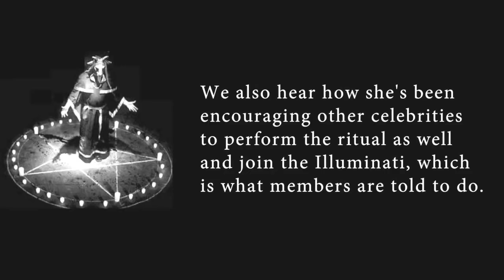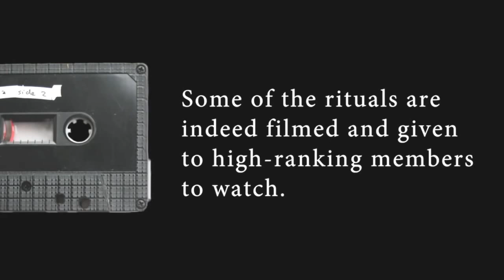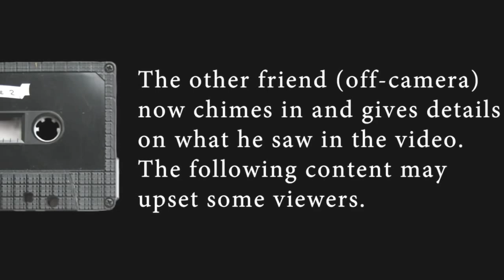*LEAKED VIDEO* Angelina Jolie Details Her Illuminati Rape, Torture Ritual!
That's what friends are for, right? When Angelina Jolie was 23, a friend videotaped her describing in detail, her illuminati initiation ritual, which includes violent sexual torture, gang rape, and apparently, a snake. So for those of you who think the Hollywood illuminati is just a conspiracy theory, perhaps Angelina Jolie casually talking about her initiation into the "nonexistent" order, will change your mind. For those of you will always want proof of what you do not want to believe… Here's your proof. Believe it and deal with it.
Thank you to David Icke for posting this version of the video, although I do not know who originally leaked it, or when, although I've seen versions of this video on YouTube that have been up for years now. I guess it's been one of those Hollywood "hush" things that get buried…
Until someone digs them up and it spreads like wildfire.
I guess breast-cancer is justified karma for a Satanist. I only feel sorry for her poor kids. Brad Pitt is obviously a douche bag as well.

Yes, I am desperately seeking popularity here. No shame. Everyone does it on social media.